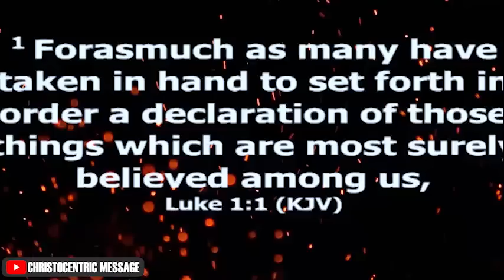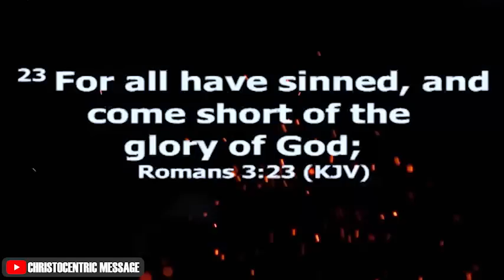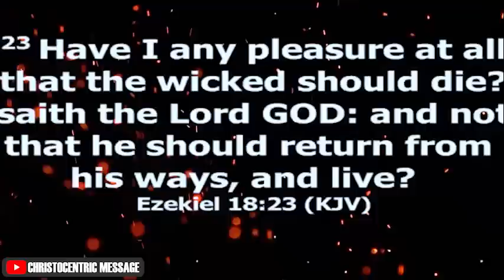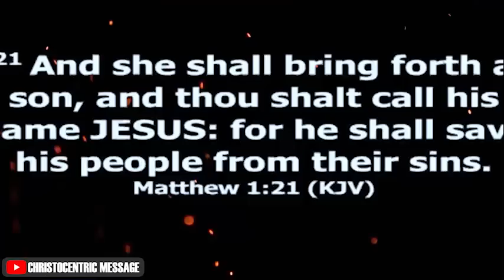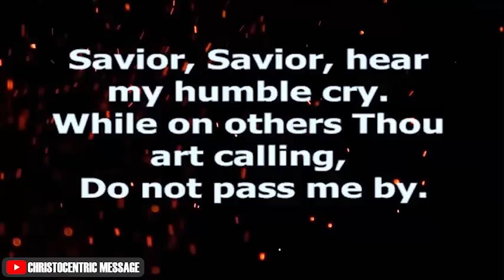HOW CAN I OVERCOME SIN IN MY LIFE AND LET GOD EQUIP ME - APOSTLE JOSHUA SELMAN